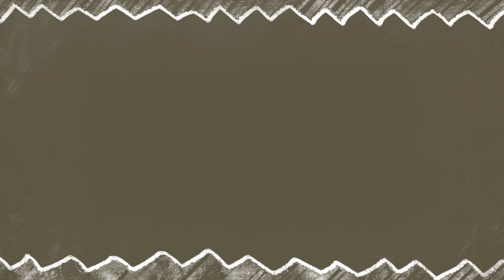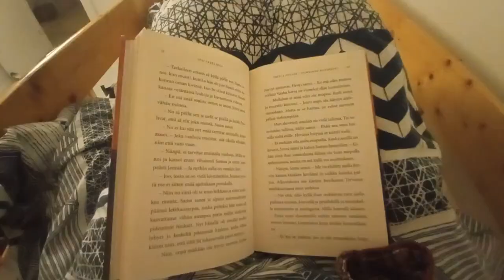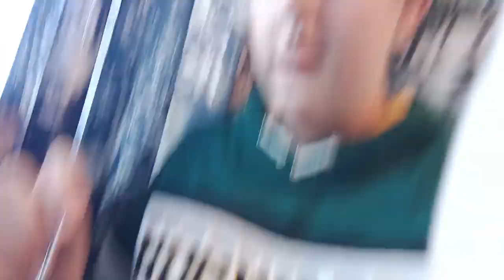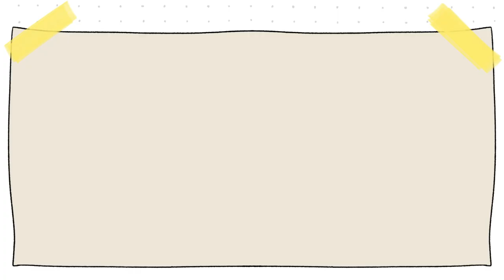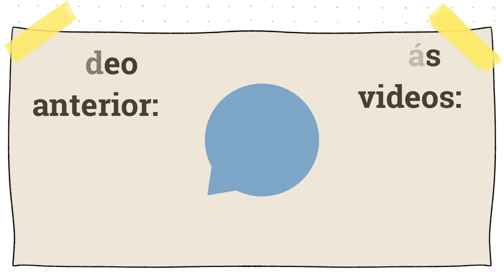Una semana conmigo | ¿Nos mudamos? 🤭| Las cosas de Nico